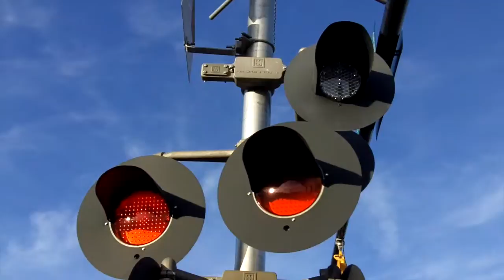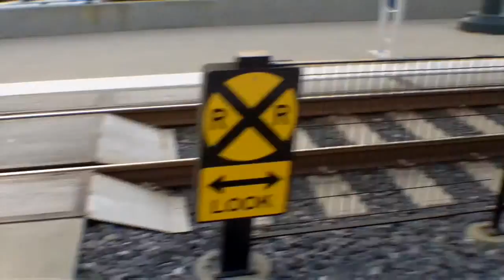9 9 2010 Uptown Photo Walk About